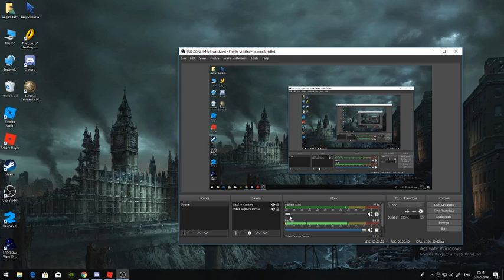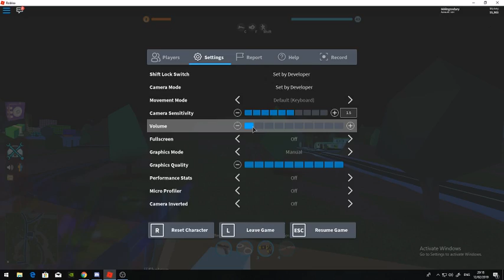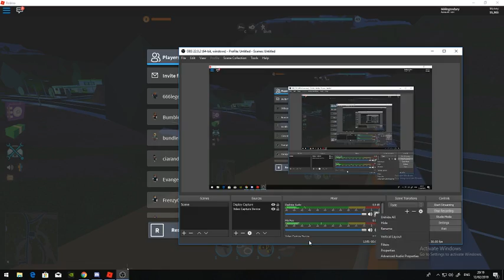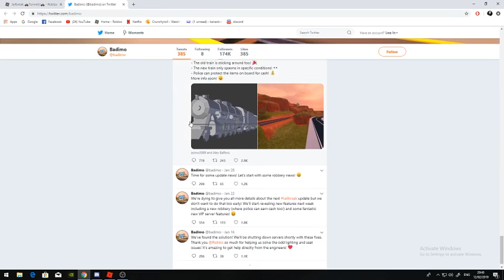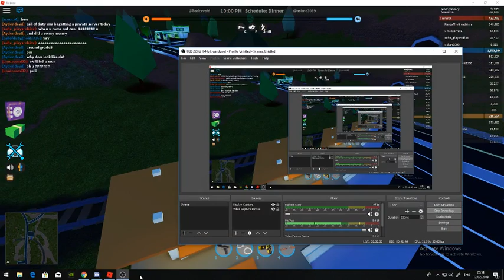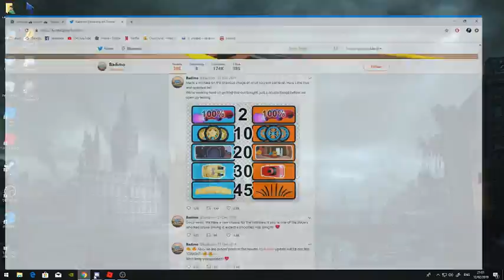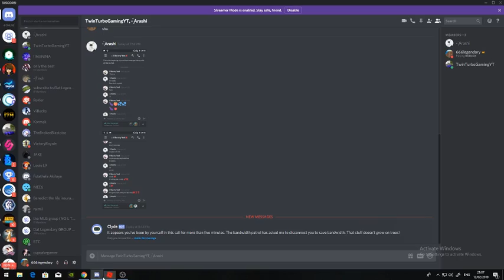the newest jailbreak update (s) (supremely long video)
in todays 50 min long video i show you the last few updates in jailbreak involving the new train, gun mechanism, and lots of other stuff. if you want to see more jailbreak or roblox or payday 2 vids then sub to my channel, like the video, comment what you want to see next and the links to the channels are